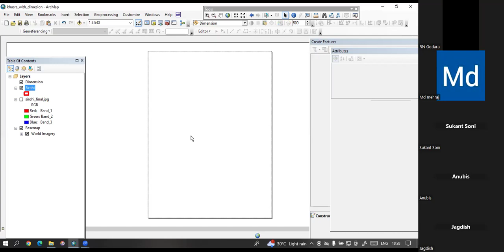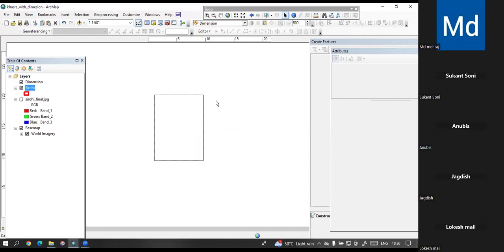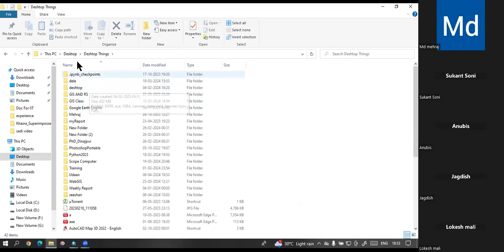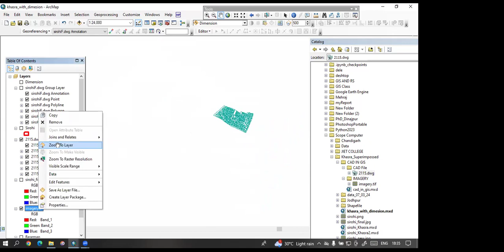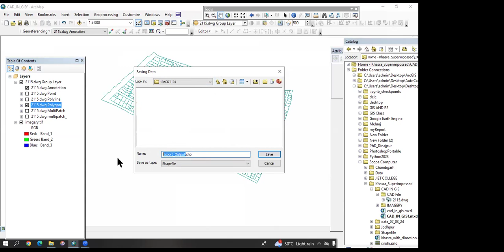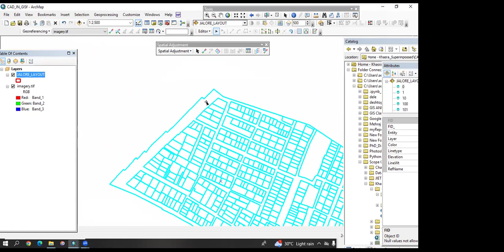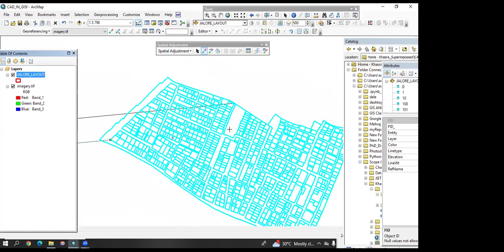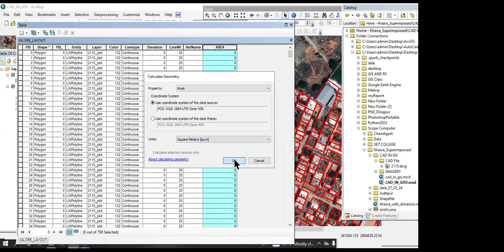GIS Tutorial 2024 - How to Master Geographic Information Systems in 15 Minutes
In this GIS tutorial for 2024, you will learn how to master Geographic Information Systems in just 15 minutes. Dive into the world of GIS on the 19th of April 2024 and unlock the power of geographic information systems. Whether you're a beginner or looking to enhance your skills, this tutorial will provide you with valuable insights and practical knowledge.